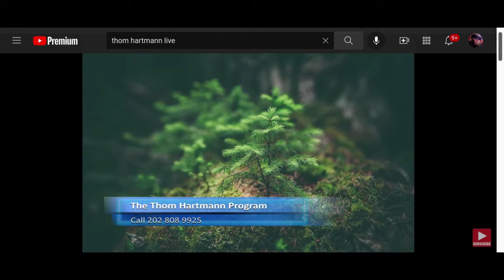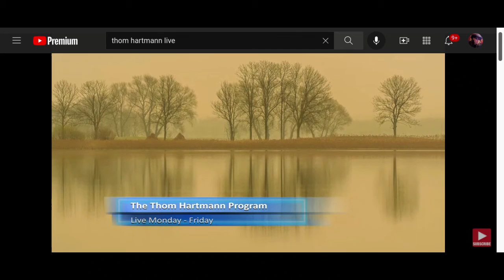Guaranteed Basic Income In USA? - Thom Hartmann & Mark Taylor-Canfield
A Basic Guaranteed Income or Universal Guaranteed Income is designed to help eliminate poverty by giving low income or no income folks a small monthly stipend provided by government. Norway has established a UBI for residents of that nation. 57 US Mayors have signed on with Mayors For A Guaranteed Income, including Seattle, Los Angeles, Atlanta and Newark.

Mark is a weekly guest on the Jeff Santos Show broadcasting nationally from Boston